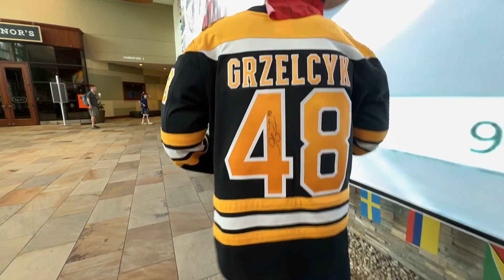Step into the World of Cosplay: WICKED Comic Con Boston 2024 Preview Part 1 with Cosplayer Nation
Dont worry if your vid aint seen yet.  WICKED more cosplay video shenanigans this week!

In this cosplay roll we got:

Deadpool (WRONG), it Spiderman Bruins
Doctor Doom & Scarlet Witch / Marvel
Pikachu / Pokemon

Harley Quinn and Wolverine / DC & Marvel

Naruto -- Check her 3D Resin for custom Gameboy holders to Figures!

"Evil Grover" (jk)
Huggy Wuggy / Poppy Playtime

NCR Ranger / Fallout 3

Produced / Edit / Video by U.K. Li
Aug 10 (Sat)
Travel the Nation | See the Nation | Join the Nation

8/11 (Sun) 6pm EST